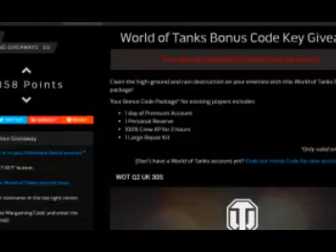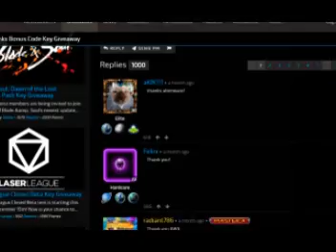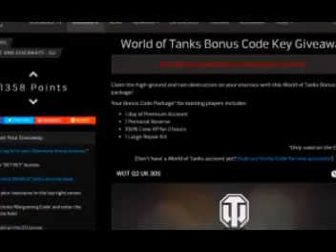Alienwarearena - World of Tanks Bonus Code Key Giveaway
Wot Serbia @Iggors@

1.Log in or register
3.Below is the contest like it 50x times
4.To reach 2nd lvl you must do this steps
5.Refresh page and get the code
Have fun and happy RNG :)